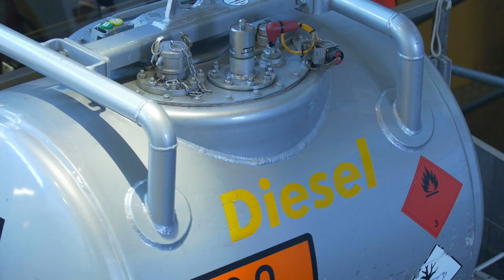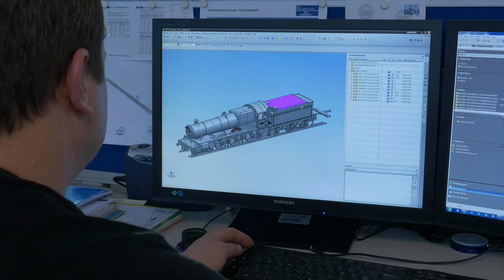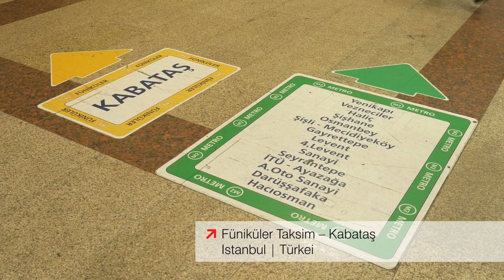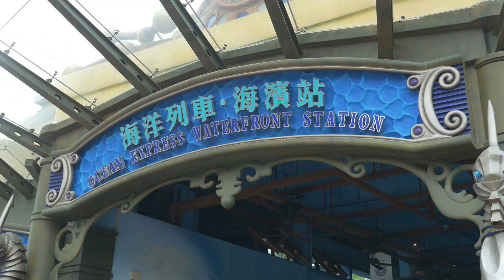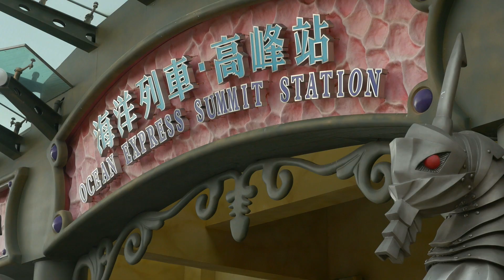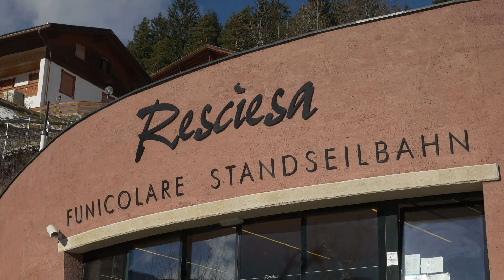Doppelmayr/Garaventa Standseilbahnen (2015)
Eine Doppelmayr/Garaventa-Standseilbahn kann in Städten, auf dem Land oder im Berggebiet gebaut werden, denn Kurven oder Änderungen im Gefälle bewältigt dieses seilgezogene System auf Schienen problemlos. Dank der bodennahen Führung zeichnet sich die Standseilbahn bei allen Witterungsbedingungen durch eine optimale Verfügbarkeit aus und überzeugt zudem durch eine lange Lebensdauer von ca. 40 Jahren und moderaten Unterhaltskosten.

Die Fahrzeuge werden mittels Zugseil meist im Pendelverkehr geführt. Während bei kurzen Strecken zwei Schienenstränge nebeneinander möglich sind, wird bei längeren Anlagen eine einzige Spur mit einer in der Streckenmitte gelegenen Ausweichstelle verwendet. Mit der Möglichkeit auch Zwischenstationen umzusetzen, ist dieses System hervorragend als öffentliches Verkehrsmittel geeignet. Ob mit Fahrbegleiter oder vollautomatisch – die Wagen oder Wagenkompositionen bestehend aus einem oder zwei Fahrzeugen werden stets den Bedürfnissen und Wünschen der Kunden angepasst. Mit einem Fassungsvermögen von bis zu mehreren hundert Personen und Fahrgeschwindigkeiten bis 14 m/s überzeugt die Standseilbahn zudem mit sehr hoher Transportleistung.